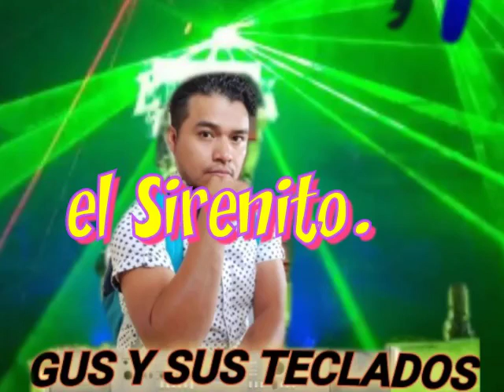el Sirenito 🌊🐟 Gus y sus teclados ANIMACION .TROPICAL